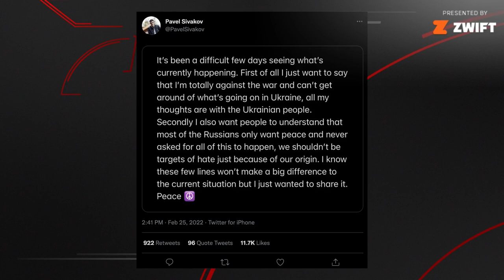UCI Suspends Russian And Belarusian Cycling Teams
Gregor Brown and Jessica Alexander of FloBikes discuss the UCI's suspension of all Russian and Belarusian cycling teams.